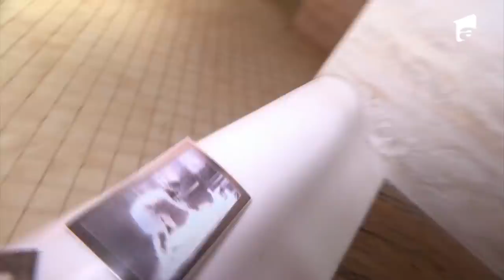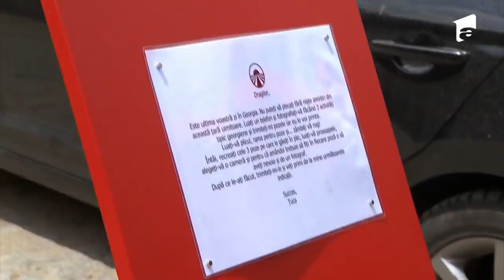”Apucă-mă de picioare!” Concurenții frustrați de misiunea cu pozele!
Cuplurile de vedete au avut nevoie și de o poză pentru a demonstra faptul că au îndeplinit misiunea. Experiența a fost una memorabilă pentru unii participanți, dar nu și pentru Cosmin Natanticu.